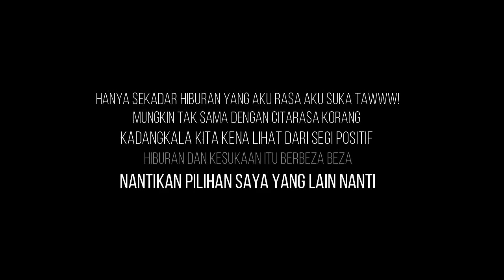JEP SEPAHTU KE TU ? VIRAL !!! 5 Pilihan Tiktok Minggu # 1 ..... Yang Last Tu macam JEP SEPAHTU lah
Hai Guy!!!
Ini sekadar hiburan saya yang saya cuba kongsikan apa yang saya tonton yg menarik minat saya 5 Pilihan saya ini tak semestinya menjadi minat korang ta